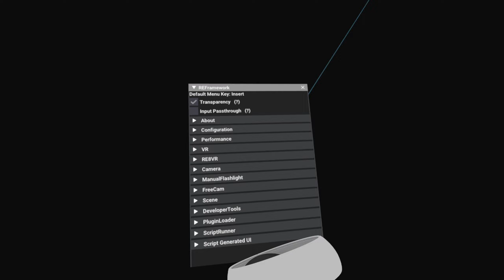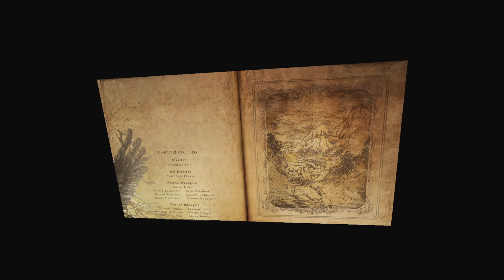레지던트이블8 빌리지VR: 15화(엔딩)-마더 미란다 🤖 Resident Evil Village RE8 바하 Quest 오큘러스 퀘스트2 모드 스토리 풀영상 공략 Gameplay